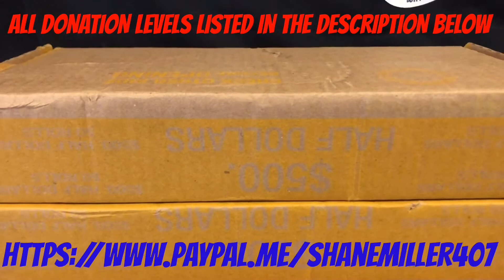HAPPY THANKSGIVING HUNTING HALVES!!!!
GET IN EARY WE DO SELL OUT FAST!!
50-10 ROLLS 2-90s 1-40 2- Dimes NO BAG PULLS
100-20 ROLLS ,1oz ,1-90% 3 Bag pulls
150 -30 Rolls 2OZ ,1 MOTGAN 4 BAG PULL
250-BOX 3 Oz  5-90% 6 PULLS